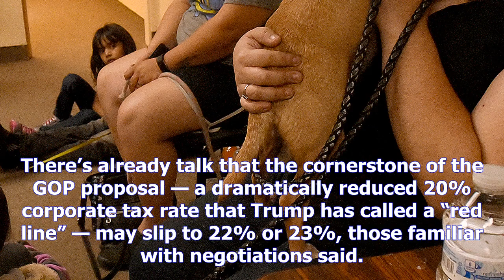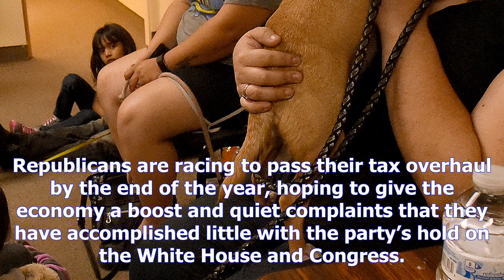[Chanel News] Trump promises big tax cuts, but gop-led congress is already thinking about scaling b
Trump promises big tax cuts, but gop-led congress is already thinking about scaling back